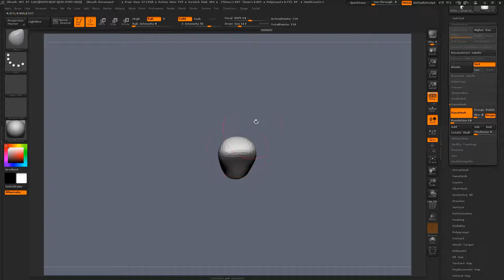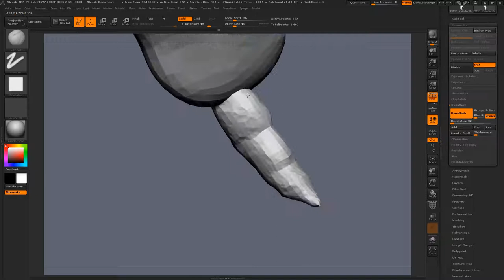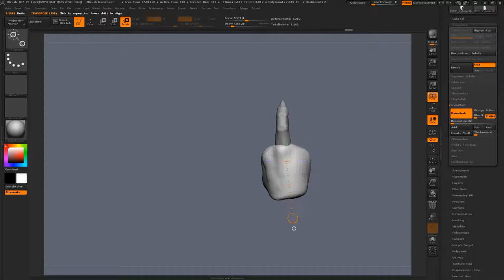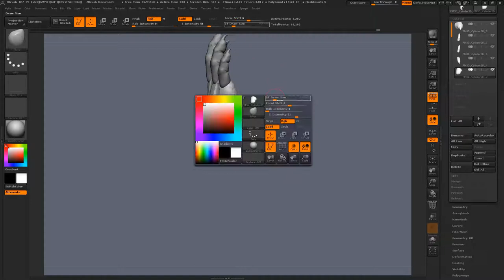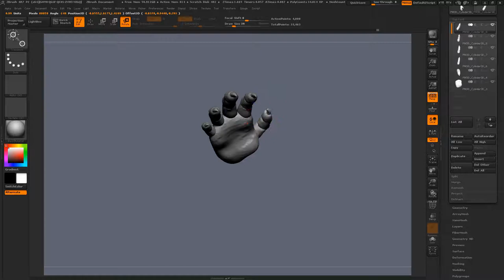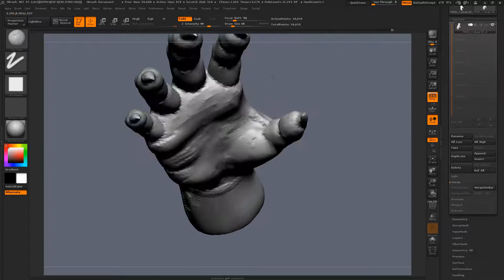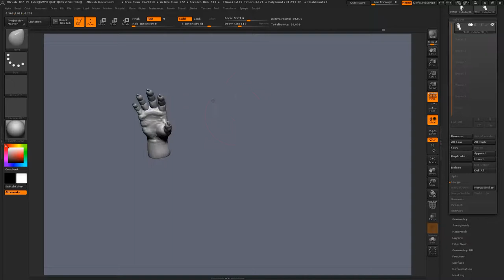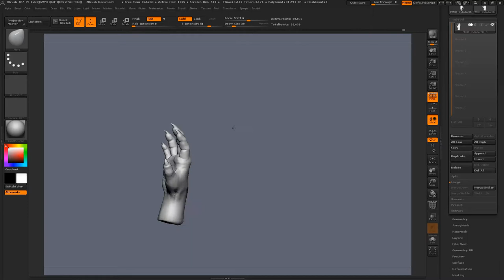Beast Hand scupting PART 1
Zbrush sculping of the Beast Hand. ( one of the models for the It was about an hour for the whole process. Final render in Zbrush.